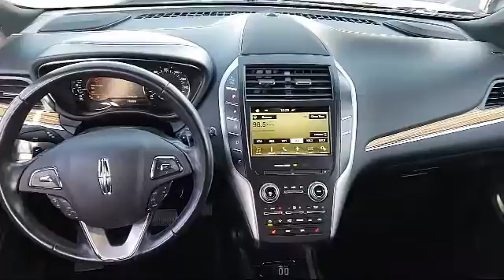2016 Lincoln MKC Sport Utility Select Sacramento Roseville Elk Grove Folsom Stockton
2016 Lincoln MKC Sport Utility Select Stock Number: P87466 Vin:5LMCJ2C98GUJ28207.

Future Ford
650 Automall Drive